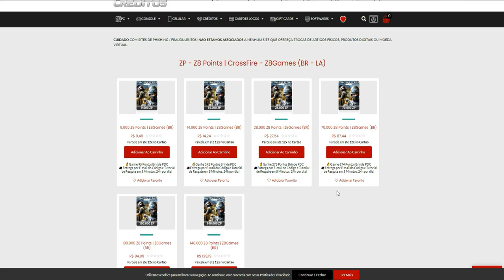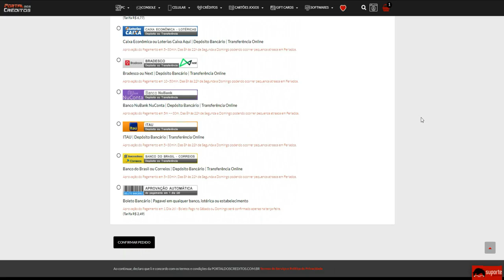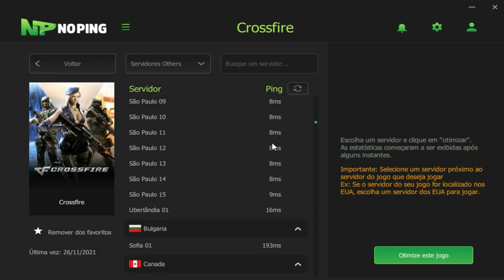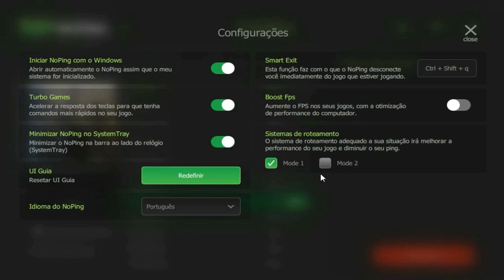Ativei o MODO TAPA e AMASSEI no IMORTAL!🔥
💸PORTAL DOS CRÉDITOS - CUPOM: PAOZIN